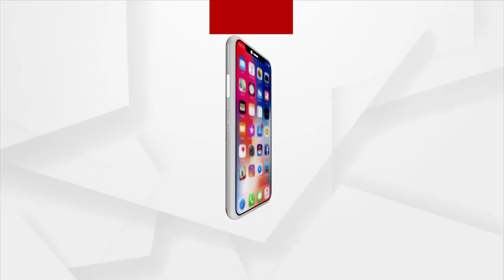ଏଥିରେ ବିଧାୟକଙ୍କ ସମ୍ପୃକ୍ତି ଅଛି କି ନାହିଁ ତଦନ୍ତ ସାପେକ୍ଷ !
ଭଦ୍ରକ ଜିଲ୍ଲାରେ ବିଜେପି କର୍ମୀ ଶୁଭାଶିଷ ଗିରିଙ୍କୁ ବିଜେଡି ଗୁଣ୍ଡାମାନେ ପିଟି ପିଟି ମାରି ଦେଇଥିବା ଅଭିଯୋଗ। ପୋଲିସ କୌଣସି କାର୍ଯ୍ୟାନୁଷ୍ଠାନ ନ ନେଇ ଚୁପ ହେଇ ବସିଛି । ଏଥିରେ ବିଧାୟକଙ୍କ ସମ୍ପୃକ୍ତି ଅଛି କି ନାହିଁ ତଦନ୍ତ ସାପେକ୍ଷ !